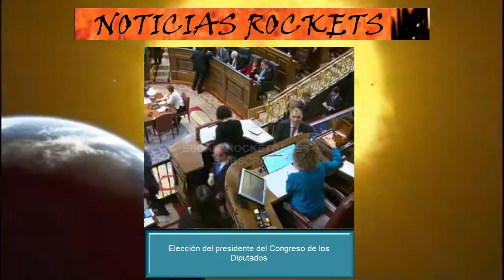Patxi López Presidente del Congreso de los Diputados. .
En la Elección del Presidente del congreso de los diputados los dos mas votados fueron Patxi López y Carolina Bescansa, en la segunda vuelta, ha salido elegido por mayoría simple Patxi López.